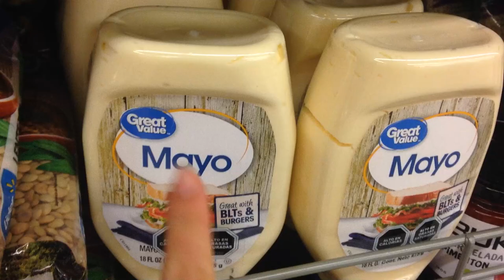i couldn't wait to stop traveling...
Traveling for a year to 60+ countries can be exhausting. Always figuring out where to stay, what to see, food to eat, etc

Santiago to Viña del Mar, Chile // 1 YEAR World Trip // DAY 355 // Country #60 // June 21, 2018

*1A Accommodations:

2. Booking.com: $25 off hotel after 1st use
3. Agoda - a GREAT hotel booking site, especially for Asia

*1B Other Travel

1. Chase Sapphire Preferred credit card: 60,000 airline miles after qualifying (use like a debit card, pay it off each month and enjoy FLYING for FREE!)
2. Full list of what we traveled the world with, we did a lot of research on durable, affordable products
3. American Express Cash Magnet Card: $150-$225 Cash back when you spend $1,000 (no annual fee) not necessarily a travel card, but good way to get cash back for travel :)

*2A Grocery:

3.Home Chef:$35 off first box (only cost $25 for 6 meals!)
5. $15 for Hungryroot (healthy grocery delivery)

*2B Online

1.Ebates/Rakuten: Earn $10 sign up bonus and gives you cash back on every online purchase
2. Ibotta: I’ve used this for Amazon cash back and others
3. Sams Club: get $20 e-gift card with new membership

1. Seed probiotic - FAVORITE for keeping me healthy, it’s a prebiotic and probiotic in one!
2. Eden’s Garden Essential Oil 50 Notes (most AFFORDABLE 100% therapeutic oils I’ve found, uses first press, Free US shipping, get the “Guardian” roll on to help your immune system)
3. Revive Essential Oil $10 off (100% therapeutic oils, also uses first press distillation, compare oils to YL & Doterra to find your favorites, Free US shipping)
4. Force of Nature - all natural cleaner - disinfects 99.9% and can replace all your cleaning supplies & less than $0.80/bottle. $40 off starter kit